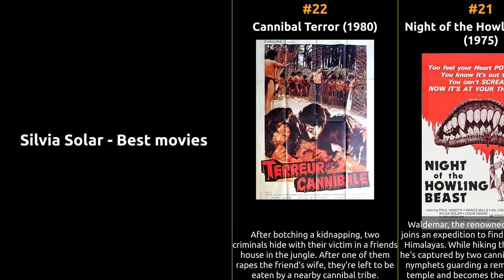Silvia Solar - Best movies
The filmography of Silvia Solar

1 Burnt Skin
2 Los clarines del miedo
3 Pas de panique
4 Vivir un largo invierno
5 Relevo para un pistolero
6 Despedida de soltero
7 El emigrante
8 Las alegres chicas de 'El Molino'
9 La nueva Marilyn
10 Chicas de alquiler
11 Horror Story
12 Agente Sigma 3 - Missione Goldwather
13 La liga no es cosa de hombres
14 Heroes of the West
15 Death and Diamonds
16 Gentleman Killer
17 The Killer Wore Gloves
18 House of Cruel Dolls
19 Las ratas no duermen de noche
20 Devil's Kiss
21 Night of the Howling Beast
22 Cannibal Terror